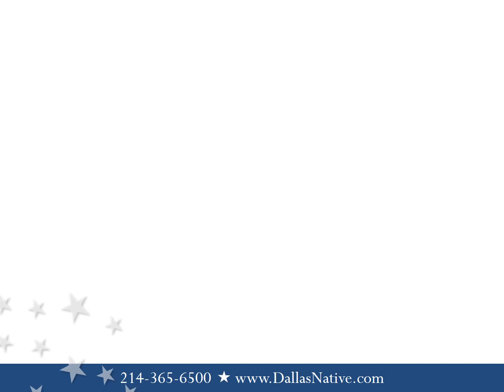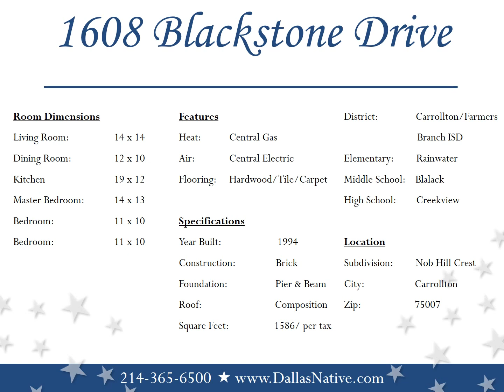1608 Blackstone Drive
Open light and bright best describes this wonderful Carrollton home. The open floor plan will appeal to all. Starting with the dining room that has room for a crowd which flows into the spacious living area complete with vaulted ceiling. Family and friends can gather at the breakfast bar or in the kitchen, there is plenty of room. Take the party outside to your flagstone patio or just relax in the tree shaded yard enjoying the low upkeep landscape. Retreat to your master suite topped off with a great master bath, with a separate tub and shower and a walk-in closet. Close to George Bush Highway, the new First Texas Hospital, shopping and more. You will love calling this place home.